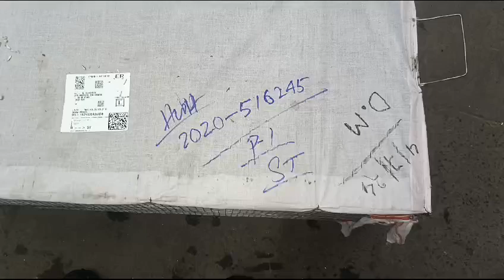THANKS FOR TRUST SHIPPING DONE 👍✅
Here is aarav Prasad.
A hobbyist.
A wholeseller
A philanthropist

*As we supply bulk quantity of fishes, turtles and birds*

_In same vision we help to hobbyist for provide them accurate knowledge as well as quarantined stocks_

Join our YouTube channel for all videos
 and regular updates

Join our Facebook channel for updates